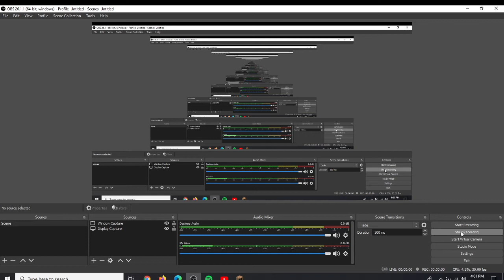better making a japan house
beautiful japanese house  sorry for the lag and noise